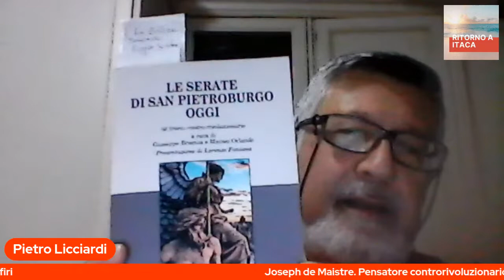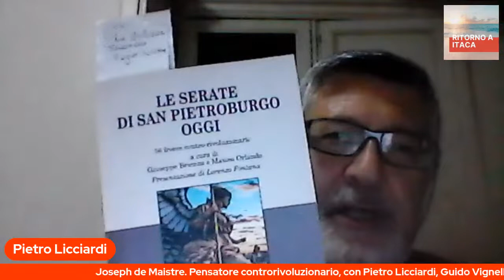Joseph de Maistre. Pensatore controrivoluzionario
Il pensatore controrivoluzionario Joseph de Maistre è uno degli autori più importanti nel panorama del pensiero conservatore, non solo europeo ma a livello mondiale. Fu lui che disse: “Qualsiasi autorità, ma soprattutto quella della Chiesa, deve opporsi alle novità senza lasciarsi spaventare dal pericolo di ritardare la scoperta di qualche verità, inconveniente passeggero e vantaggio del tutto inesistente, paragonato al danno di scuotere le istituzioni e le opinioni correnti” (da Exame de la philosophie de Bacon).